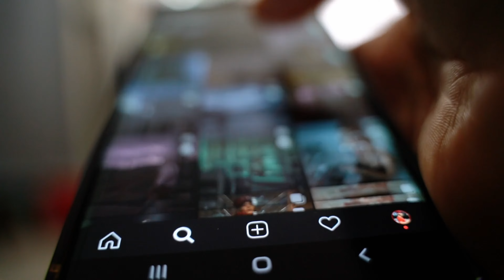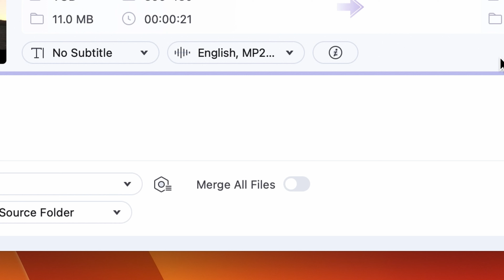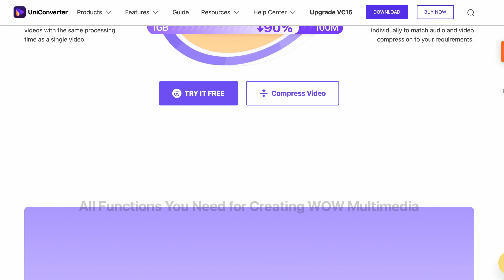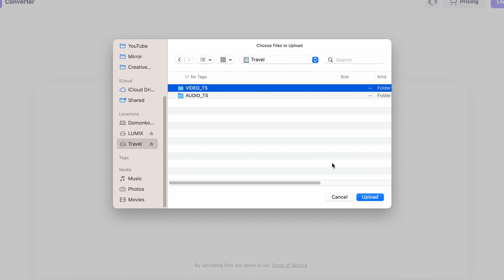How to Convert VOB to MP4 with Lighting Speed 2023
In this video, we're going to show you how to convert VOB to MP4 with lighting speed!

This video is perfect for anyone who wants to convert VOB files quickly and easily. We'll walk you through the step-by-step process, and by the end of the video, you'll have converted your VOB files in no time!

⌚ Timestamps
0:00 - Intro
0:11 - What is a VOB file
0:17 - Why to convert VOB to Mp4
0:27 - How to convert VOB to Mp4
0:35 - UniConverter15 & campaign information
1:15 - Use UniConverter to convert video formats
2:50 - Use Media.io to convert video formats
4:29  - Wrap up